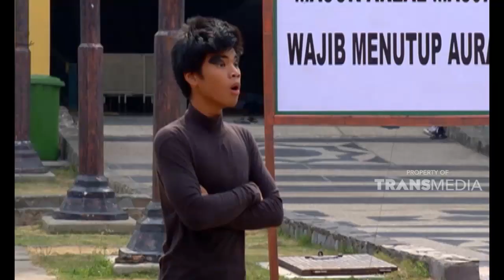Dihipnotis biar mereka pakai jilbab | SKETSA